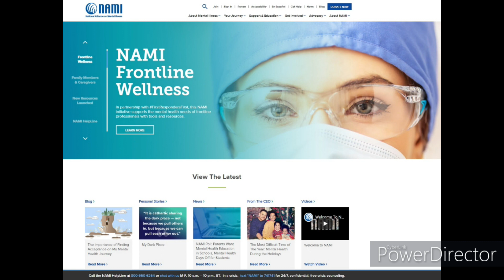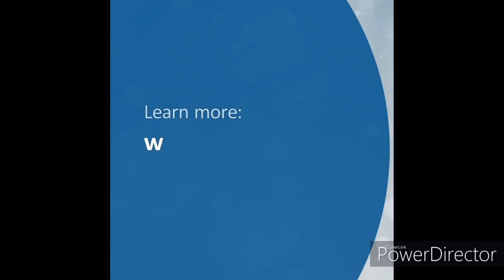the lab basketball mental health awareness dallas texas part 1